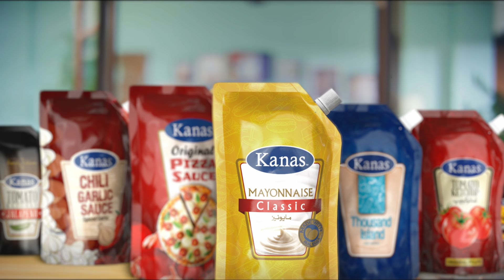Kanas Classic Mayonnaise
Thick, Creamy, and Indulging.
Kanas Mayonnaise, Bologey tou Mileyga

Available on all leading stores nationwide.